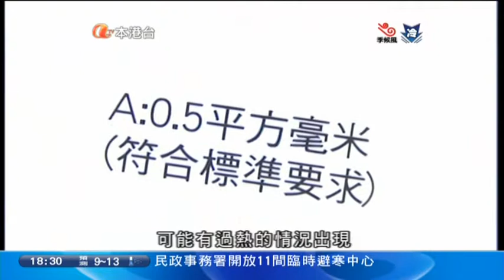15-12-2010 | 伍慕蓮 | 部份聖誕燈飾不符合安全標準